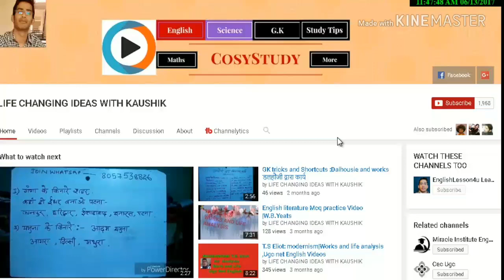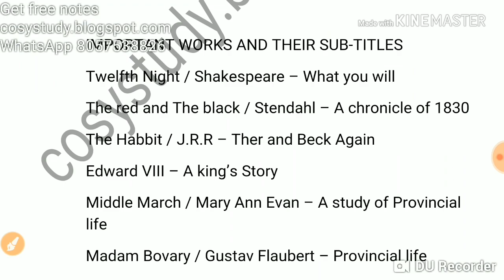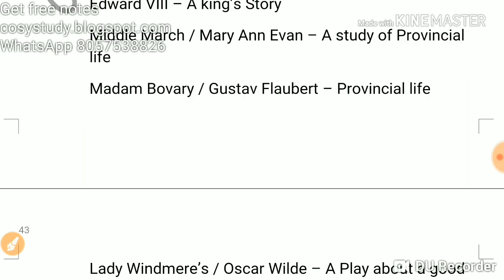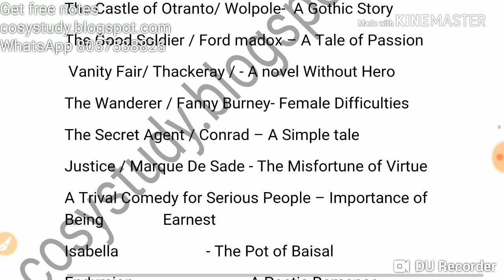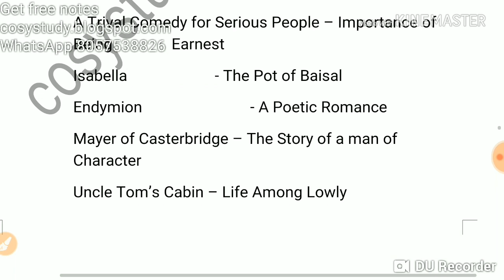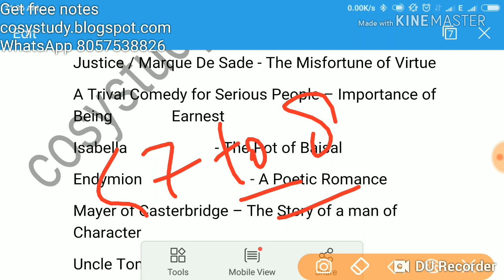kvsexamtricks.Kvs exams tricks |English literature |important works and subtitles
Follow this link to join my WhatsApp group In this videos I have give you some kvs exams tricks with most important works and their subtitles
Searches related to kvs tricks,
kvs preparation notes,

how to prepare for kvs tgt exam,

how to prepare for kvs exam,

dsssb tricks,

dsssb maths tricks,

htet math trick,

how to prepare for kvs pgt biology exam,

tips tricks htet video,